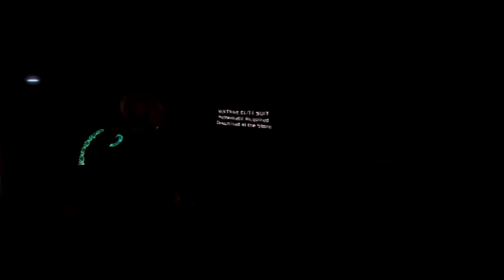Dead Space 2 Walkthrough Episode 6 [PS3 - No Commentary]